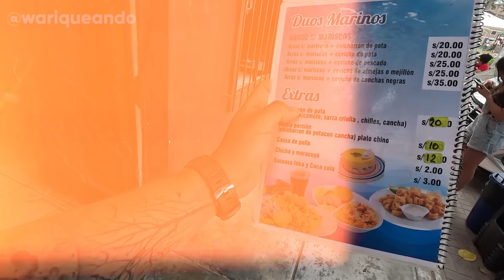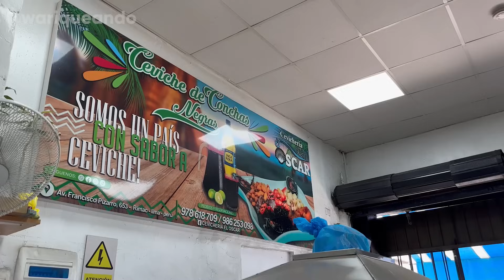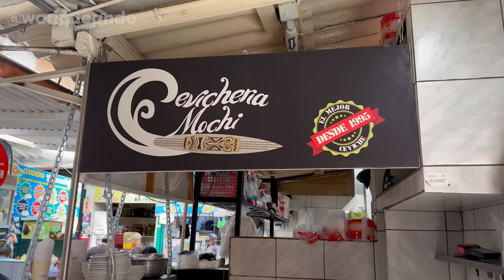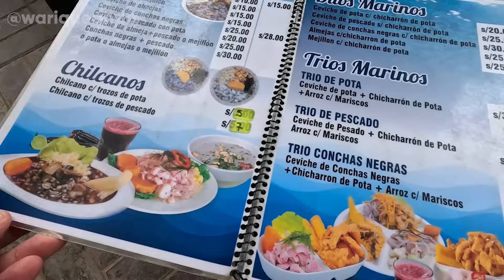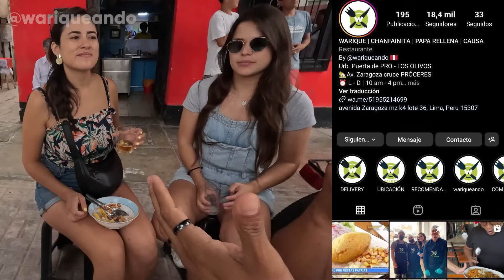🇵🇪 5 FIJAS DÓNDE COMER CEVICHE DE POTA EN LIMA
👇👇TODOS LOS DETALLES AQUÍ 👇👇
Nos animamos a recorrer varios distritos de Lima, buscando a los expertos en cevichito de Pota. Aquí  nuestra  experiencia .
 Para seguir con este proyecto pueden apoyarnos con nuestros  emprendimientos:

🇵🇪Nuestra heladería: I SCREAM

Dirección :
Av. Manuel Villarán 1147, SURQUILLO

Av. Universitaria 519, San Miguel 15087
🇵🇪Nuestro WARIQUE :
EL WARIQUE D' LA PATADA

AV. Zaragoza 265 LOS OLIVOS

Mercado San José, local 367, puerta 09 Al costado del Psj, Punta Pacocha 381, Jesús María